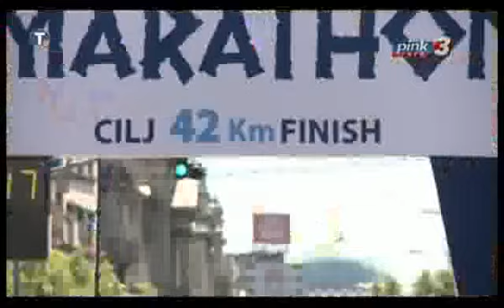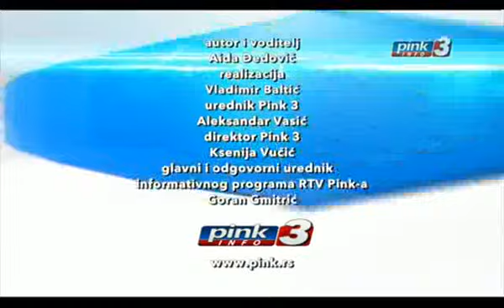Priče iz Škole trčanja 20 04 2017 TV Pink 3 Pravac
Ivan Radenković, glavni trener Beogradskog trkačkog kluba